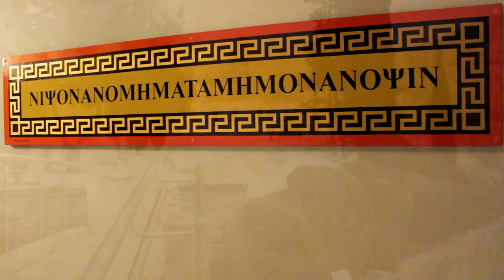Άγιος Νεόφυτος Ayios Neophytos monastery Paphos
If you have any questions scroll down and you will find my contacts